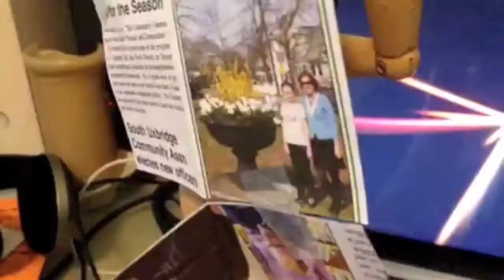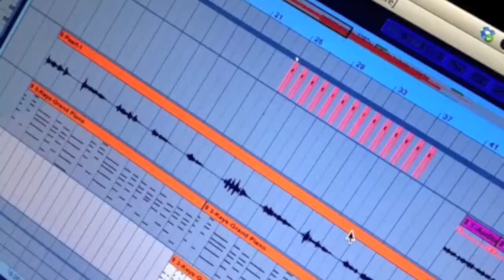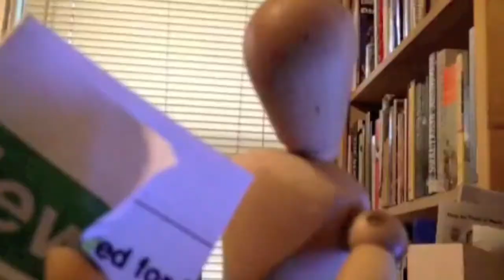Pearl Anne Lyon Presents: The Beatles 1X1 A Day In The Life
I was so lucky and thrilled to work with my friend Igor Stolarsky of "Play More Suck Less" Igor engineered, co-produced, and mixed this cover of "A Day in the Life" over the past week. It was so much fun, I predict we will be working together on my next album.

Join me on this journey to discover who I AM.

I will be studying the Beatles Best anthology that I bought last Fall - one song at a time. In this way I will be continuing my music education by learning the ins and outs of some of my favorite music - harmony, ear training, lyrics, music history. I will be documenting this process with videos that I will edit together bi-weekly to highlight my progress. I will also be working on my own material and starting to perform live way, way, WAY more than I have been in the past few years. My body is changing, my mind is changing, my life is changing and it is all in preparation for the future work that I hope to do with other people who are hungry for change.